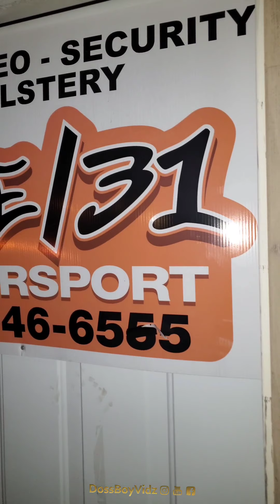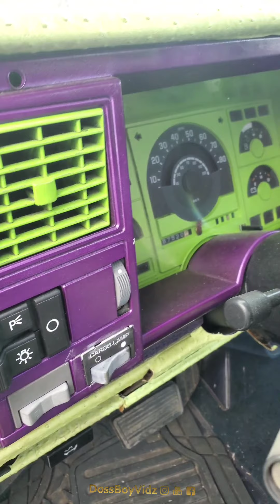Went Up To My Guy Rob Shop,To See What New Projects He Have In Works